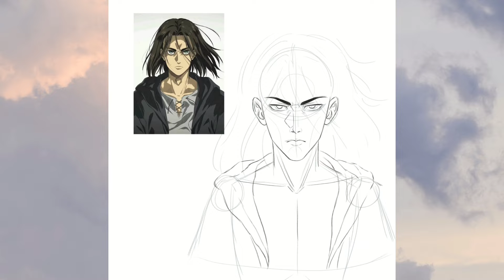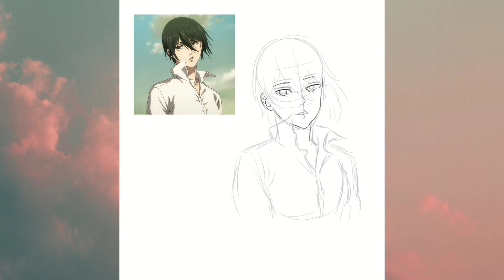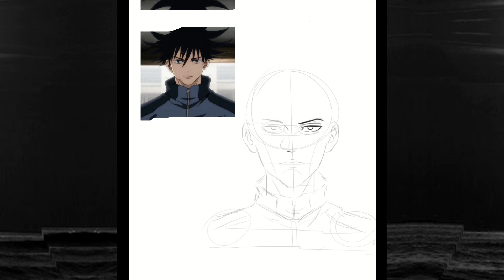REDRAWING ANIME SCENES【SPEEDPAINT】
Some of my recent quick redraws from animes ;3. Hope you'll like them! :)
Speed up version of this song by Gamze-senpai on yt